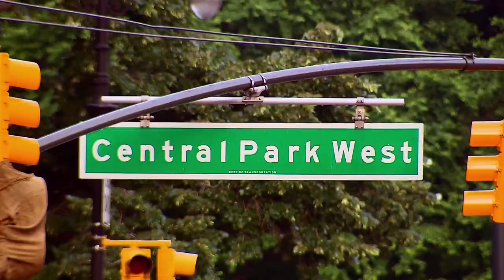Million Dollar Listing NY: Meet the Brokers | Bravo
The market's on fire and so are these brokers.
►►Watch Million Dollar Listing NY on Bravo!

ABOUT MILLION DOLLAR LISTING NY:
The Emmy-nominated Million Dollar Listing New York returns for its sixth season when real estate vets Fredrik Eklund and Ryan Serhant are joined by a new major player in the market, Steve Gold, who specializes in downtown Manhattan luxury properties and won’t take no for an answer. After selling more than a billion dollars’ worth of real estate in the past year, Fredrik is burning the candle at both ends working alongside demanding top developers on several multi-million dollar sellout projects, while also attempting to try again for the baby he’s always wanted.  Meanwhile, Ryan and Emilia are embracing their next chapter and settling into married life, but the honeymoon phase may be short-lived when Emilia’s sister decides to move in with the newlyweds. Although Ryan’s business is booming and his workload is heavier than ever with the recent opening of his new Brooklyn office, tensions rise when he is forced to juggle the stresses of work and family. Fresh to the group but not to Manhattan, Steve Gold originally moved to New York City to follow his burgeoning modeling career, but ultimately gave it up ten years ago to join the real estate game. He hasn’t looked back since. A confirmed bachelor, Steve is open to love but settling down is hard to do when he’s also laser-focused on doubling his earning this year in sales. The stakes are high and the listing prices are higher as these three rival agents are pushed to the limit managing their personal lives while also moving some of the most magnificent and luxurious properties in the concrete jungle.